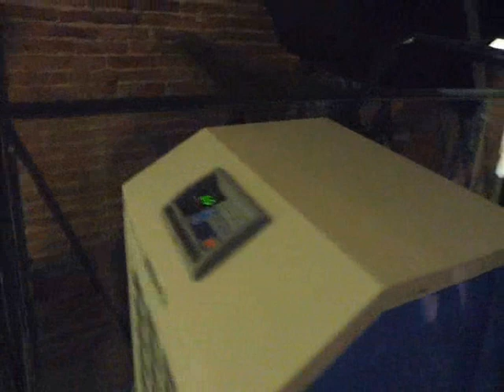CHATEAU D EAU 2023 REPORTAGE VIDEO TOULOUSE COLOMIERS MRCOLOMIERS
Le château d'eau vu de l'intérieur et de l'extérieur plus du haut